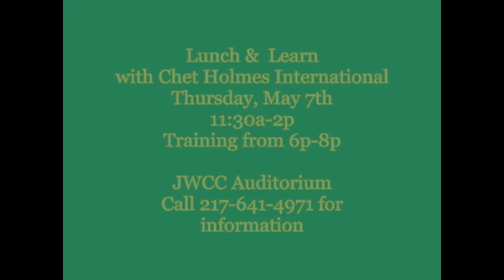JWCC Gordon Forbes 040115